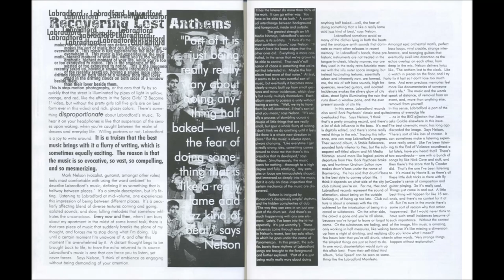Labradford - S paghetti (Black Session)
"The Black Sessions", 1998
Session no.113 recorded live at Studio 105 November 4, 1997 Paris France